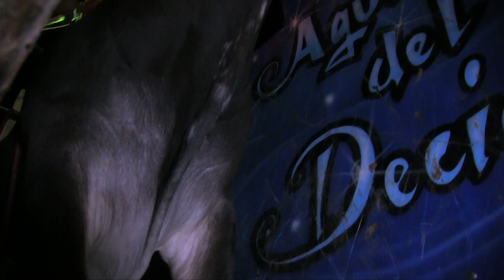¡¡FUERTES DE IMPACTO!! Rancho La Cienega En El Platanar Puebla 2019